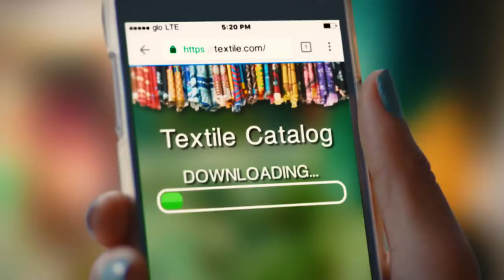Glo Yakata - The Heavyweight Voice and Data Plan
As we strive to continually develop innovative products that deliver best value for your money, we are proud to announce the launch of GLO YAKATA. YAKATA offers you awesome voice and data benefits when you buy a Glo SIM. When you buy a Glo SIM today, you get upto 6GB data every month for 6 months (that’s 36GB of data) plus a whooping N2,200 on every N100 recharge to call ALL NETWORKS.

Other benefits of Glo Yakata include:
· Voice benefit can be used to call ALL NETWORKS; the more you recharge, the more value you enjoy
· If your 1st recharge of the month is N200 or more, you will get a special data bonus that is 2.5 times higher than the regular data benefit
· You will enjoy this special data offer on every first recharge of the month for six months
· Bonus is valid for 7 days